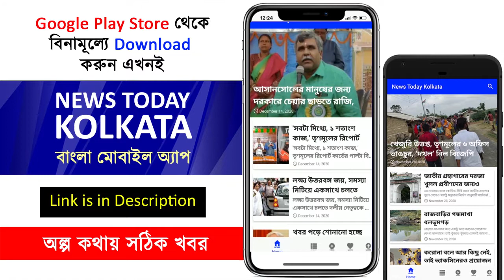কেন হঠাৎ বিরাট বড় হোমের আয়োজন করলেন অনুব্রত ?? - Anubrata Mandal speech